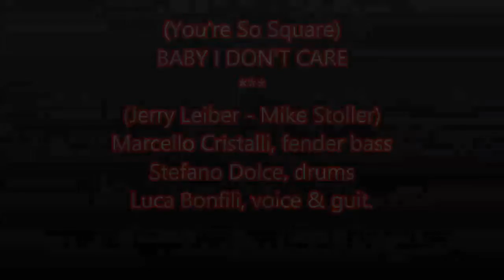BABY I DON'T CARE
NON SONO INTERESSATO ALLA MONETIZZAZIONE DEI VIDEO DA ME PUBBLICATI. (You're So Square) Baby I Don't Care è una canzone scritta nel 1957 da Jerry Leiber e Mike Stoller. Questo brano è diventato famoso per le versioni di Elvis Presley e Buddy Holly. La versione di Elvis è stata pubblicata nell'LP Jailhouse Rock, raggiungendo il 14º posto della classifica Top R&B/Hip-Hop Singles: 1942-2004. La versione di Buddy Holly è apparsa su molti dei suoi Greatest Hits.